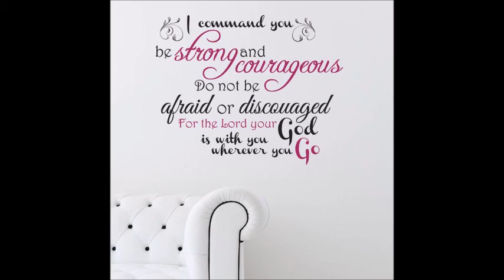Be strong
Be strong you can do this!